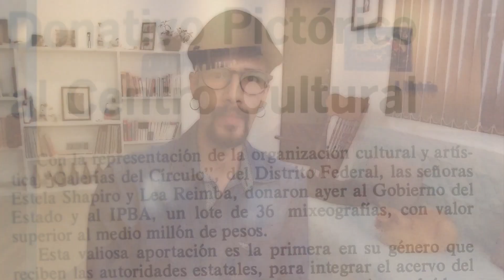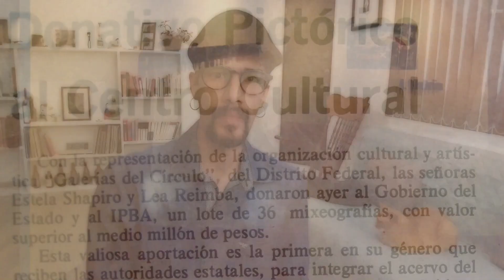Episodio 4: Fuga - Releamos: Colección Estela Shapiro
Adéntrate a nuestra nueva sección "Releamos: Colección Estela Shapiro" de la mano de Franco Alfaro, asistente de galerías del Centro de Difusión Cultural Raúl Gamboa del IPBA y docente de fotografía del Instituto Potosino de Bellas Artes; quien nos comentará a detalle y en formato de serie, acerca de la emblemática colección "Estela Shapiro", que forma parte del acervo del Centro de Difusión Cultural Raúl Gamboa del IPBA.